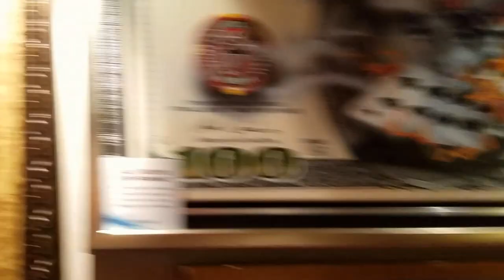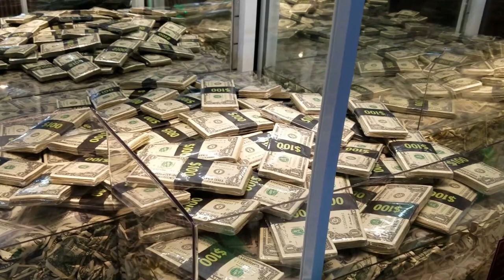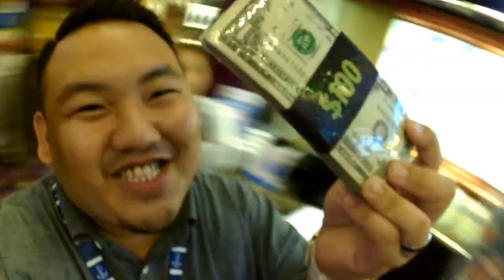Carnival Sensation Cruise 2016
Jamaica and Grand Cayman Island